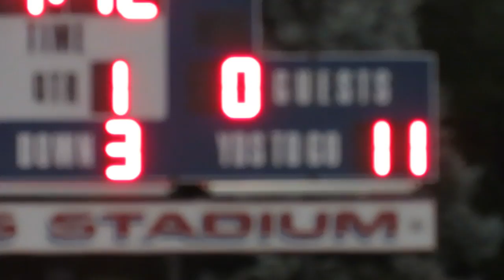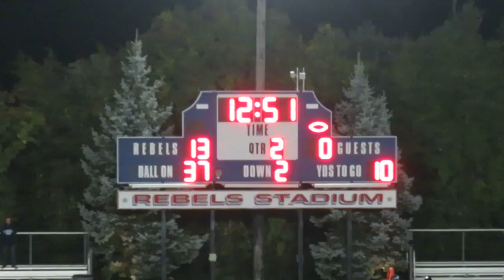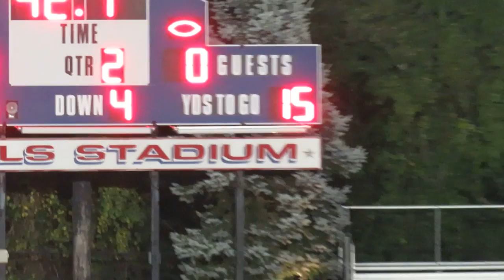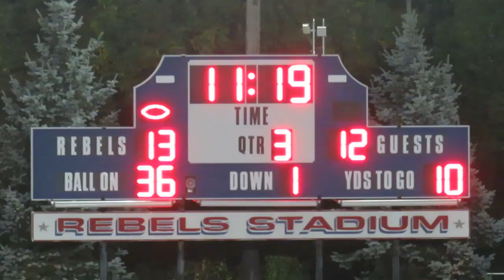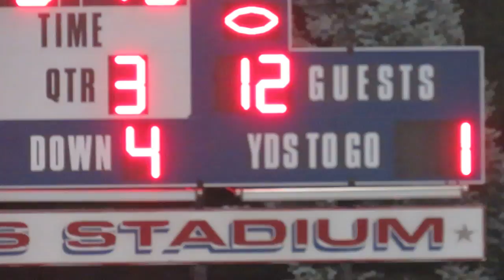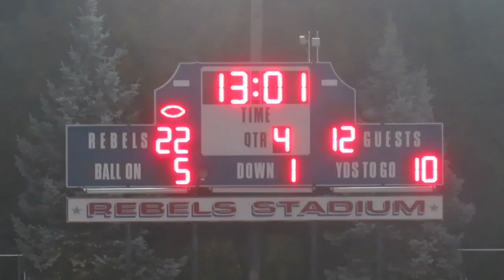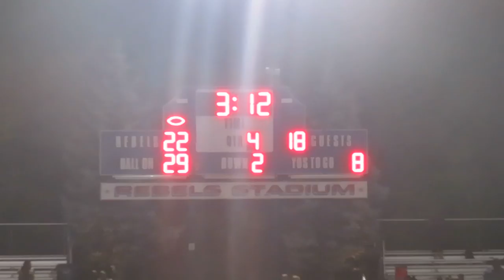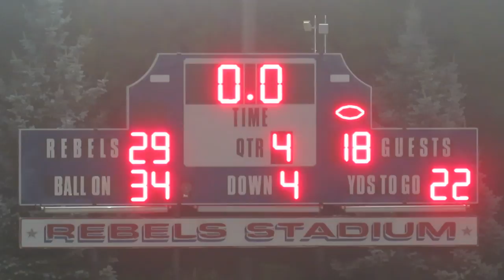New Jersey Hawkeyes vs Western Connecticut Militia - Semi Pro Football Playoff Game - Oct 06, 2018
New Jersey Hawkeyes vs Western Connecticut Militia
Major League Semi-Pro Playoff Football Game
Video Highlights
New Fairfield High School
Militia Valley Stadium
Rebel Stadium
New Fairfield, Connecticut